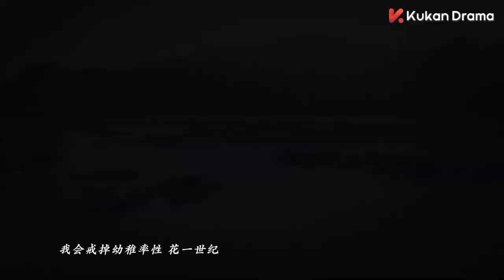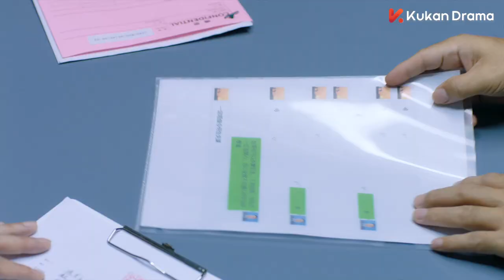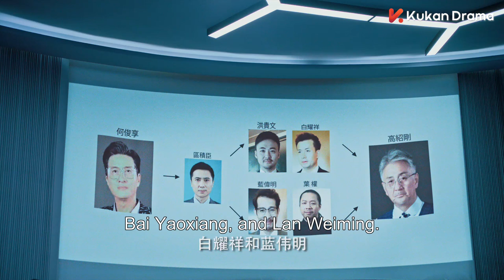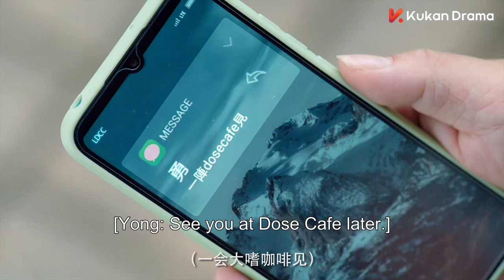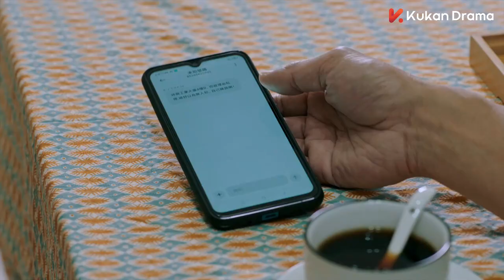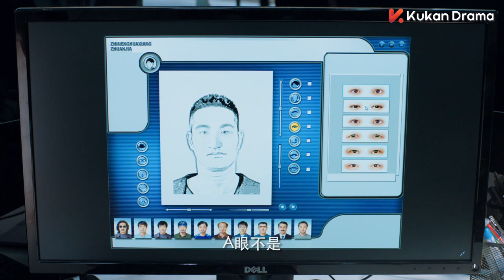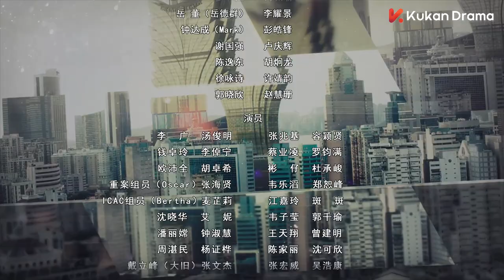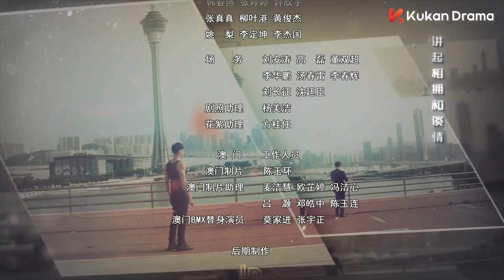【ENG SUB】In the Storm EP18 Cantonese | Suspense | LAM Raymond, Chrissie Chau, Raymond | KUKAN Drama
【Name】黑金風暴 In the Storm
【Genres】 Suspense
【Starring】LAM Raymond, Chrissie Chau, Raymond, Shiga Lin, Sam Lee

The senior inspector of the serious crime team and the senior investigation director of the Hong Kong Independent Commission Against Corruption met unexpectedly in the process of arresting the murderer. They were framed by stolen money, chased by the killer, and their partner turned against each other, and finally found out the truth.